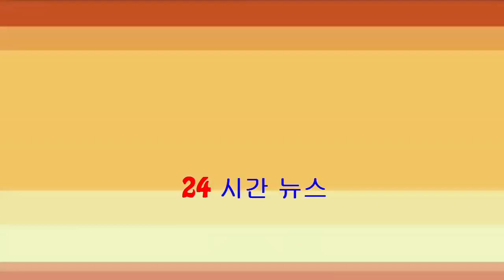【路易小王子受洗】哥哥家姐展風範！喬治淡定 夏洛特變小淑女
prev next 英國路易小王子（Prince Louis）昨日（9日）受洗，哥哥喬治小王子、姐姐夏洛特小公主依然成為鏡頭焦點，二人收起了以往的活潑調皮，乖巧淡定，愈來愈有哥哥家姐風範！穿白襯衫深色...